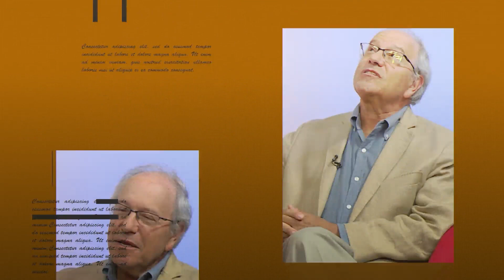Soy Representante - Diputado Tomás Hirsch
Conversamos con el diputados Tomás Hirsch